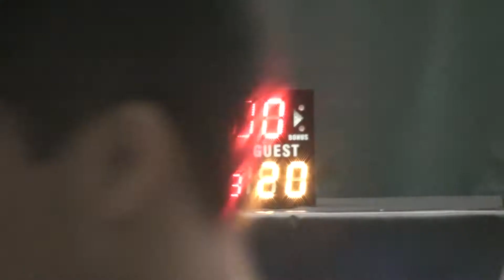17NOV13 Tax Heaven vs Kill U 3000 Q2